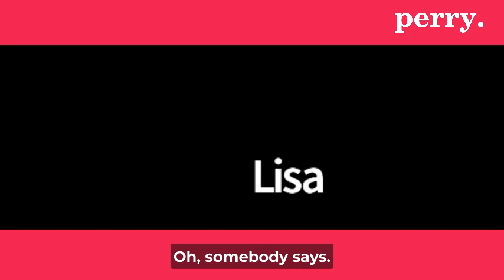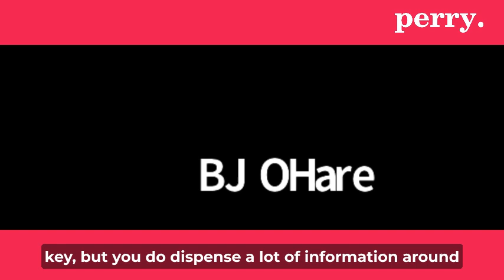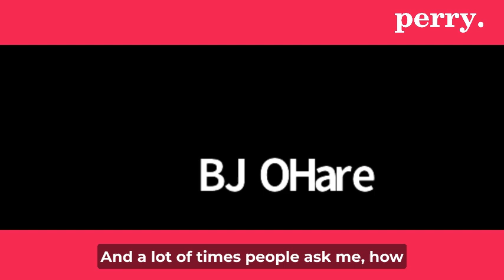The menopause Diet plan with Elizabeth M. Ward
Welcome to ‘The Menopause Diet Plan with Elizabeth M. Ward - Listen in as Rachel Hughes talks to dietitian Elizabeth Ward all about the best ways to eat during the menopause season. They answer questions like, How much protein do we need? What are all those fad diets about? How does estrogen correlate with diabetes… these questions barely scratch the surface, so listen up!

We never hold back so neither should you! Send in a voice message question

perry is a safe space for connections, support, new friendships and occasional laughs during the menopause transition. It’s a #1 perimenopause app where you will meet other warriors who understand.

Sharing experiences will help to feel ‘normal’ again. No, you’re not crazy and no, you are not alone. With our network of wonderful menopause experts, we have gathered an abundance of  evidence-based knowledge, articles, podcasts and a new book: .

The Perimenopause Journal

Are you looking for a meaningful way to prioritize your well-being during this crucial phase of your life? Do you crave self-care practices tailored specifically to the ups and downs of perimenopause? The journal offers:

1️⃣ Thoughtful Prompts: 2️⃣ Progress tracking: 3️⃣ Evidence-based knowledge

4️⃣ Community Support

About guest Elizabeth Ward Ms, RDN:
She is a dietitian, writer, nutrition consultant, and mother of three living in the Boston area as well as the author of several books. Her latest, which she co-wrote with her friend and fellow dietitian Hillary Wright,  is A Natural Guide to Managing Hormones, Health, and Happiness  (August 25, 2020). As a spokesperson for the Academy of Nutrition and Dietetics for 9 years, she was interviewed by CNN, U.S. News & World Report, The New York Times, and The Boston Globe, among others. She’s also been a guest on The Today Show, The Dr. Oz Show, and regularly appeared live on Boston 25’s Morning News in Boston for six years. In 2011, I was honored to receive the Media Excellence Award from my peers at the Academy of Nutrition and Dietetics.

About today’s moderator Laura Okafor Crain, Found & Ceo of :

Laura Okafor Crain is the founder of and force behind , the leading platform where women can gather knowledge, guidance, and support on all things perimenopause.

Having experienced her mother struggling in silence during the menopause transition and being a millennial who approaches perimenopause herself,  she was shocked by how little the support system around fertility and pregnancy matches the support women get when approaching perimenopause - which is close to none.

It is her mission to equip the upcoming generation entering the menopause transition with community and education - allowing ultimate self-advocacy.